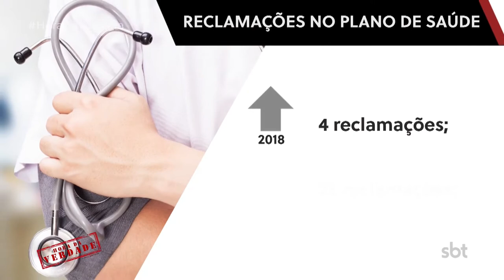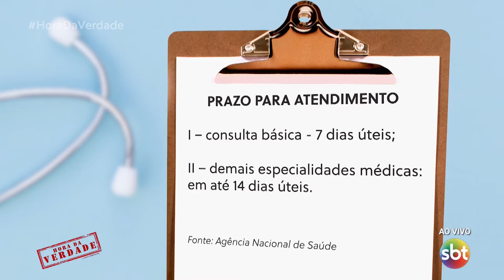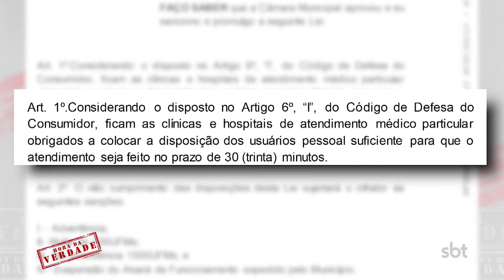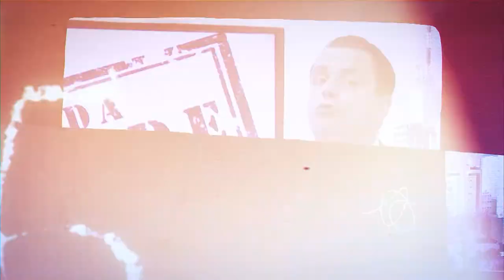Plano de Saúde: Regimento garante prazo para atendimento médico